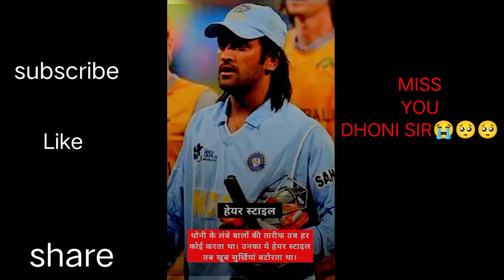लंबे बाल में धोनी की 10 PHOTOS || 10 photos of Dhoni with long hair